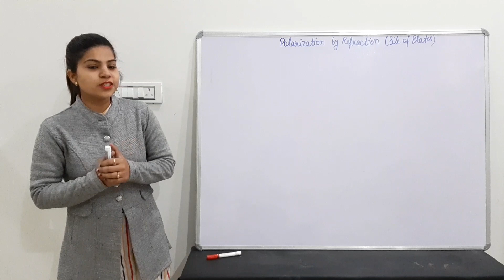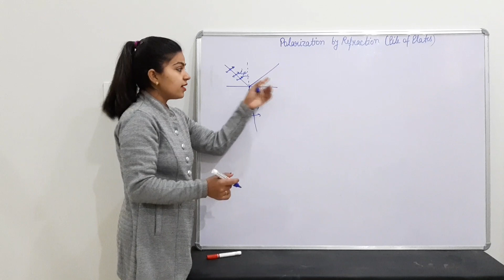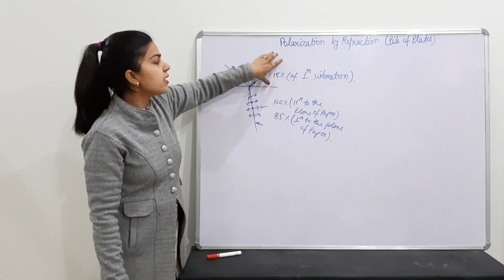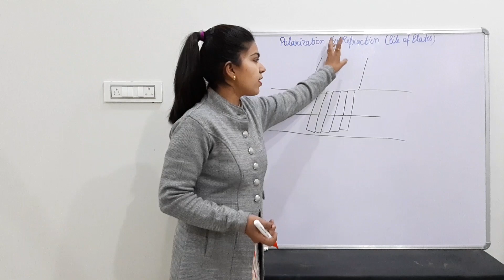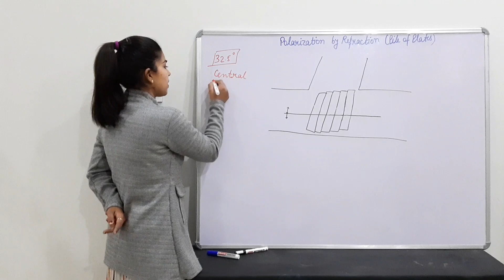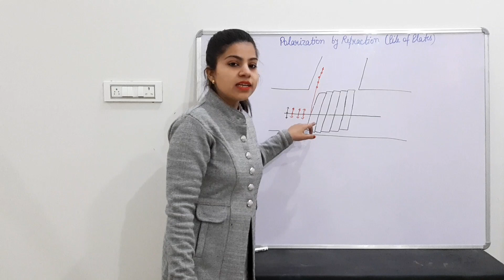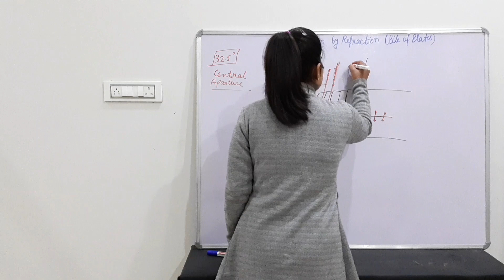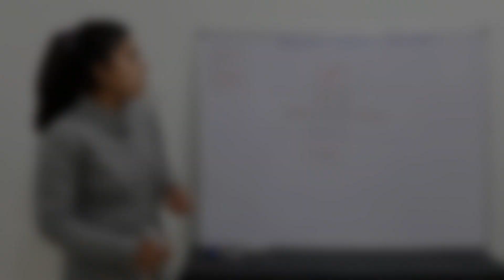Polarization by Refraction / Pile of Plates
In this video you will get information about how we can achieve polarization by refraction / pile of plates